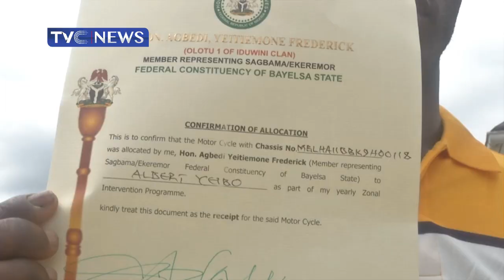Fred Agbedi, SDGs Present 30 Motorcycles In Sagbama/Ekeremor